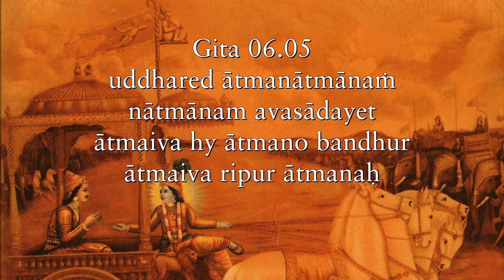To be thoughtful, attribute every thought first to the mind Gita 06 05